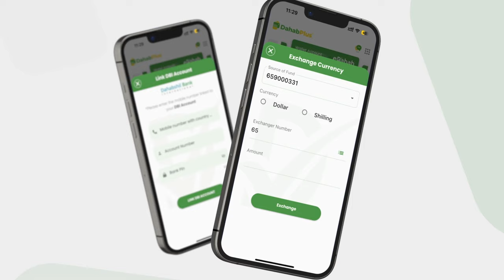Maamulka Gobolka Benaadir ''Ceel-biyood lagama qodi karo Muqdisho amar la'aan''.